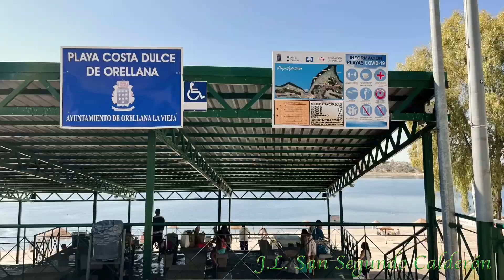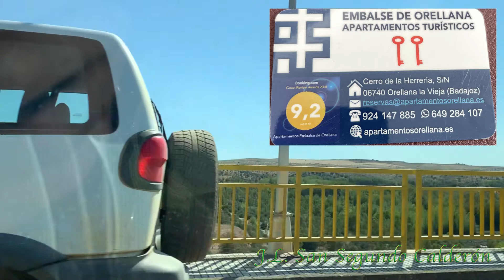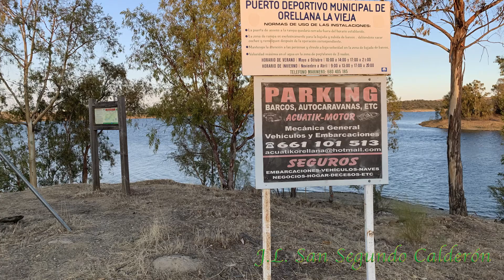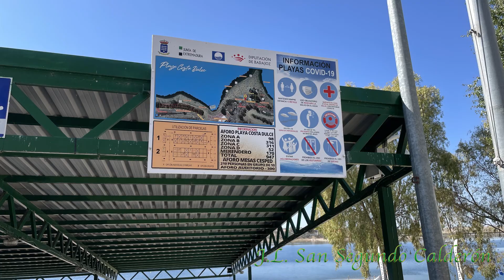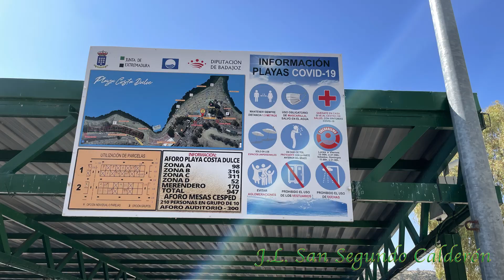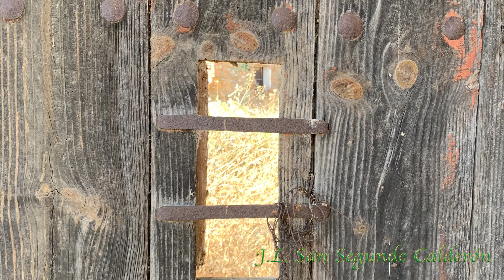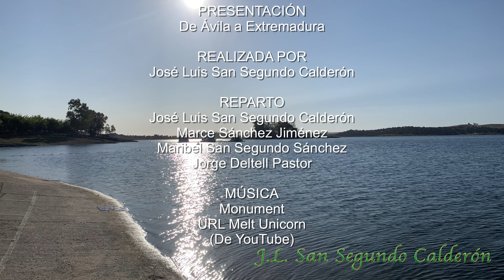De Ávila a Extremadura - Agosto 2021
Fin de semana en Extremadura: Playa de Orellana la Vieja, Puebla de Alcocer, Navalvillar de Pela, La Manchuela.